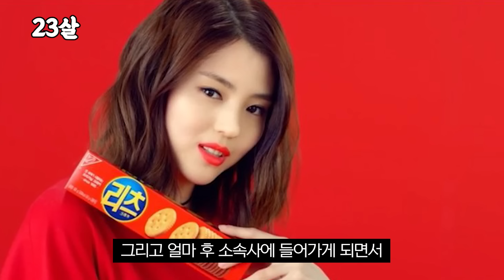한소희, 19세~28세까지 성장 과정 | 마이네임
한소희, 19세~28세까지 성장 과정

0:00 학창 시절
0:22 모델 시절
0:41 16년 23살 리츠 광고
0:46 가수 샤이니 노래 Tell me what to do 뮤직비디오
0:50 17년 24살 노래 혼자라도 빛나 뮤직비디오
0:57 가수 정용화 노래 여자여자 해 뮤직비디오
1:01 데뷔작 드라마 다시 만난 세계
1:04 드라마 돈꽃
1:06 18년 25살 드라마 백일의 낭군님
1:10 가수 로이킴 노래 우리 그만하자 뮤직비디오
1:13 드라마 옥란면옥
1:15 19년 26살 드라마 어비스
1:18 가수 멜로망스 노래 인사 뮤직비디오
1:21 예능 바다가 들린다
1:24 20년 27살 드라마 부부의 세계
2:03 아시아 아티스트 어워즈
2:09 21년 28살 리츠 광고
2:13 넷플릭스 방영 예정 드라마 마이 네임
2:31 드라마 알고있지만